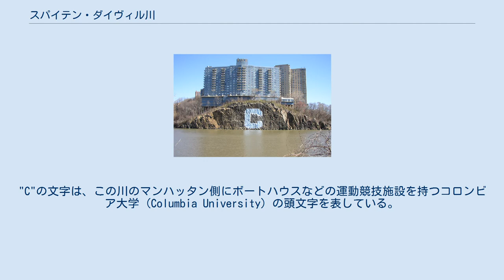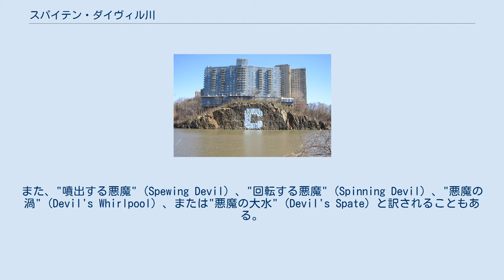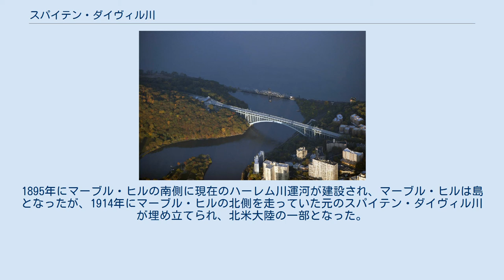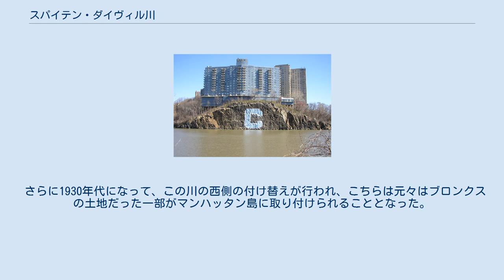スパイテン・ダイヴィル川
スパイテン・ダイヴィル川の入口とヘンリー・ハドソン橋およびスパイテン・ダイヴィル橋 (en) 。
 ハーレム川運河の建設によってスパイテン・ダイヴィル川のうねりは真っすぐに改修され、マーブル・ヒルはマンハッタン島から切り離された。
また、ブロンクスの一部は逆にマンハッタン島の一部となった（この地図には示されていない）。
 インウッド・ヒル・パーク (en) から見たスパイテン・ダイヴィル川。
"C"の文字は、この川のマンハッタン側にボートハウスなどの運動競技施設を持つコロンビア大学 (Columbia University) の頭文字を表している。
 スパイテン・ダイヴィル川 (スパイテン・ダイヴィルがわ、Spuyten Duyvil Creek, [ˈspaɪtən ˈdaɪvəl]) はニューヨーク市のハドソン川からハーレム川運河およびそれに隣接するハーレム川に至る水路である。
この川はマンハッタン島とザ・ブロンクス（北米大陸）を隔てている。
この川の北のブロンクスの地区はスパイテン・ダイヴィル (en) と呼ばれている。
 "スパイテン・ダイヴィル" (Spuyten Duyvil) とは字義的には"悪魔のほとばしり"（英語：Devil's Spout, オランダ語：Spuitende Duivel）を意味する。
これは、この辺りの海域で激しく荒々しい潮流が見られたことを表現している。
また、"噴出する悪魔" (Spewing Devil) 、"回転する悪魔" (Spinning Devil) 、"悪魔の渦" (Devil's Whirlpool) 、または"悪魔の大水" (Devil's Spate) と訳されることもある。
Spuiおよびspuitは現在でも「排水口」を表す一般的なオランダ語として用いられている。
 スパイテン・ダイヴィル川が初めて横断できるようになったのは、en:Philipse Manorの領主であり英国王に忠誠を誓っていたオランダの貴族en:Frederick Philipseによってキングス・ブリッジ (en) が建設された1693年のことであった。
この橋はおおよそ現在の西230丁目の南にこの通りと並行して架けられていた。
後にキングス・ブリッジと呼ばれたこの橋はサザン・ウエストチェスター郡（後にブロンクスに組み込まれた）とマーブル・ヒル (en) （かつてはマンハッタン島の一部であったが、現在は北米大陸の一部となっている）をつないでおり、ボストン郵便道路 en) の通り道であった。
この橋は、かつてはその下を通っていたスパイテン・ダイヴィル川床が埋められてから現在も、その地下のかつてと同じ位置に眠っていると言われている。
この川は、マーブル・ヒルの南側の、現在のより深い運河へと付け替え工事がなされた。
 スパイテン・ダイヴィル川は元々、マンハッタン島のマーブル・ヒルの北側を流れていた。
1895年にマーブル・ヒルの南側に現在のハーレム川運河が建設され、マーブル・ヒルは島となったが、1914年にマーブル・ヒルの北側を走っていた元のスパイテン・ダイヴィル川が埋め立てられ、北米大陸の一部となった。
現在は、物理的にはブロンクス区と隣接しているが、行政上はマンハッタン区の一部となっている。
 さらに1930年代になって、この川の西側の付け替えが行われ、こちらは元々はブロンクスの土地だった一部がマンハッタン島に取り付けられることとなった。
現在のインウッド・ヒル・パーク・ナチュラル・センターの辺りがその部分である。
 スパイテン・ダイヴィル川を横断する橋は三本架けられている。
西から東へ順に： 脚注